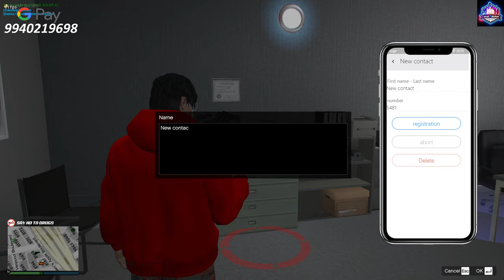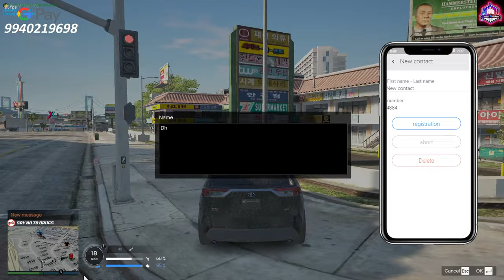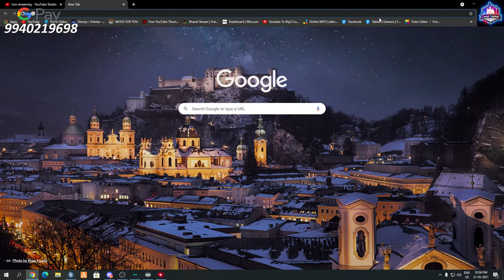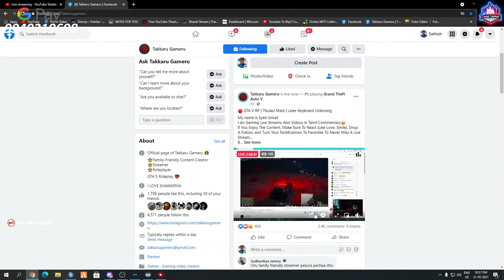🔴 John Michael GW Boss | S I Brian on Duty ~ Thalainagaram 2.0 ~ Live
Game in Video GTA 5 Roleplay @ Thalainagaram RP 3.0

Steam id : Sathish.Sa

Gaming Rigs PC & Mobile
Mobile :  iphone11
Pc Specs :
Motherboard: Asus Prime B450M-A
Processor : Ryzen 5 3600
Ram : Corsair Vengance 8GB DDR4 3200MHZ
           A Data 8GB DDR4 3200MHZ
SSD : Crusicial MX500 series 250 gb
SMPS : Corsair 650W
Cabinet : Deepcool D-Shield V2
HDD : Seagate 1tb
GPU : Gigabyte RTX 2060 Super
Monitor : ASUS 24inch 60Hz
Keyboard : Red Gear Mechanical keyboard
Mouse : G502 Logitech
Headphones : Cosmic Equinox Europa

Steam id : Sathish.Sa

Mobile :  iphone11
Pc Specs :